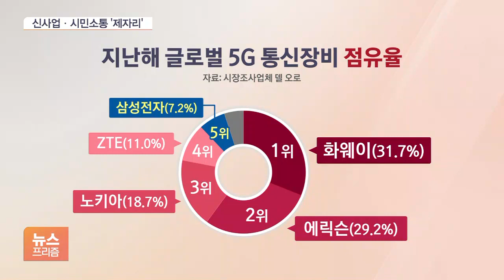이재용 5년만에 북미출장..AI부터 챙긴다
[앵커]

석 달 전 가석방된 이재용 삼성전자 부회장이 어제 북미 출장길에 나섰습니다.

본격적인 현장경영을 시작한 가운데 해결해야 할 과제가 많습니다.

강산 기자 나왔습니다.

이 부회장이 먼저 캐나다를 갔죠?

[기자]

이 부회장은 오늘 캐나다 삼성전자 인공지능 연구센터를 방문해 신사업을 점검할 것으로 전해졌습니다.